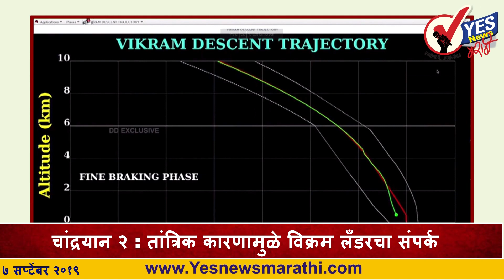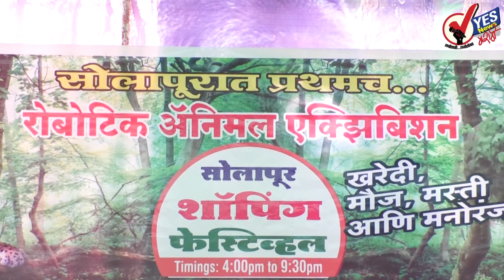इस्रो प्रमुखांच्या भावना अनावर, मोदींना मारली मिठी..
पंतप्रधान नरेंद्र मोदी यांनी इस्त्रोमधून संपूर्ण भारतीयांना संबोधित केलं. यावेळी त्यांनी शास्त्रज्ञांचे मनोबल वाढवणारं भाषणं केलं. मी आणि संपूर्ण देश तुमच्या पाठीशी उभा आहे. निराश होऊ नका. यावेळी इस्त्रो प्रमुख के. सिवन यांना आपल्या भावना अनावर झाल्या. ते आपलं दुखं लपवू शकले नाही. सिवन यांनी थेट पंतप्रधान मोदी यांना मिठी मारत आपल्या भावना व्यक्त केल्या. पंतप्रधान नरेंद्र मोदी यांनीही सिवन यांचे सांत्वन केलं.

विज्ञानात अपयश नसतेच, असतो तो केवळ प्रयोग : मोदी
चांद्रयान २ च्या संपूर्ण अभियाना दरम्यान देश अनेकदा आनंदीत झाला आहे. आताही आपले ऑर्बिटर मोठ्या दिमाखात चंद्राची परिक्रमा करत आहे. चांद्रयान-२ च्या अंतिम चरणाचा निकाल आपल्या अपेक्षेनुसार आला नाही, मात्र चांद्रयानाचा संपूर्ण प्रवास अतिशय उत्तम होता असे मोदी म्हणाले. इस्त्रोच्या सेंटरमधून पंतप्रधान नरेंद्र मोदी यांनी देशाला संबोधित केलं.

चांद्रयान २ : तांत्रिक कारणामुळे विक्रम लँडरचा संपर्क
जवळपास दीड महिन्यापूर्वी म्हणजेच २२ जुलै रोजी श्रीहरिकोटा येथील प्रक्षेपण केंद्रावरून झेपावलेले “चांद्रयान-२” अनेक महत्त्वाचे टप्पे पार पाडत चंद्राजवळ पोहोचले. मात्र, काही तांत्रिक कारणामुळे विक्रम लँडरचा संपर्क तुटला.

सोलापूर शहरातील पाण्याची चिंता मिटणार
उजनी धरणातून भीमा नदीपात्रात पाणी सोडल्याने, औज बंधारा पुन्हा भरणार आहे. त्यामुळे पुढील दोन महिने शहरातील पाण्याची चिंता मिटणार आहे. औज बंधारा १८ आॅगस्टपर्यंत साडेचार मीटर इतका भरला होता. त्यानंतर पाण्याची पातळी खालावत २.५ मीटर इतकी झाली. नदीपात्रात येणारा पाण्याचा विसर्ग पाहता, औज बंधारा येथील प्लेट महापालिकेने काढले आहेत. पातळी कमी झाल्यावर पुन्हा बसवण्यात येईल, असे सार्वजनिक आरोग्य अभियंता संजय धनशेट्टी यांनी सांगितले.

आघाडीतील २२० जागांबाबत एकमत ; राष्ट्रवादी काँग्रेसचा दावा
विधानसभा निवडणुकीसाठी राष्ट्रवादी काँग्रेस-काँग्रेस आघाडीत जागा वाटपाची चर्चा सुरू असून सध्या २२० जागांबाबत एकमत झाल्याचा दावा राष्ट्रवादी काँग्रेसचे प्रदेशाध्यक्ष जयंत पाटील यांनी केला. येत्या चार ते पाच दिवसांत उर्वरित जागांचा निर्णय होणार असून त्यासाठी आघाडीच्या नेत्यांची बैठक होणार आहे, असेही त्यांनी सांगितले.

पाकला असे उत्तर देऊ की, जन्मात विसरणार नाही : उपराष्ट्रपती
भारताने कायमच संयमी भूमिका घेतली आहे. मात्र कोणी जाणूनबुजून चिथावणी दिल्यास असे उत्तर देऊ की, तुम्ही जन्मात विसरू शकणार नाही, अशा शब्दांत उपराष्ट्रपती वेंकय्या नायडू यांनी पाकिस्तानला खडसावले आहे.

देश मंदीच्या कचाट्यातून बाहेर येईल : मुख्यमंत्री
अशिक्षा, असंस्कार, अनाचार छोडो, नये विचारोसे नया भारत जोडो, असा नवा मंत्र मुख्यमंत्री देवेंद्र फडणवीस यांनी तरुणाईला दिला आहे. सध्या जागतिक स्तरावर आर्थिक मंदी असली तरी देशांतर्गत परिस्थिती उत्तम असून येत्या तीन ते सहा महिन्यांत देश आर्थिक प्रगतीत पुन्हा आघाडी घेईल, असा विश्वास मुख्यमंत्र्यांनी व्यक्त केला आहे.

पंढरपूरचा ब्रिटिश कालीन दगडी पूल पाण्याखाली
उजनी व वीर धरणातून सोडलेल्या विसर्गामुळे भीमा दुथडी भरून वाहत आहे. हे पाणी चंद्रभागेच्या पात्रामधे आल्याने जुना ब्रिटिश कालीन दगडी पूल पाण्याखाली गेला आहे. त्यामूळे नदीकाठच्या गावांना सतर्कतेचा इशारा देण्यात आला आहे.